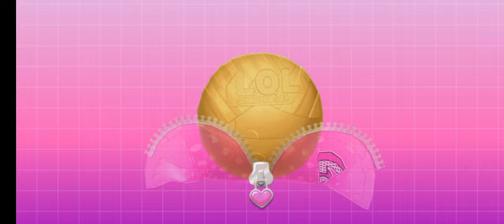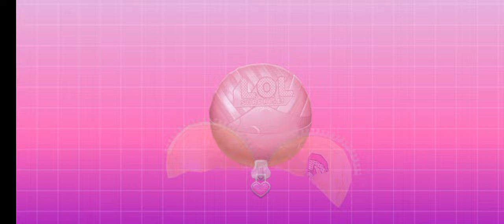LoL Surprise Disco House Tutotoons